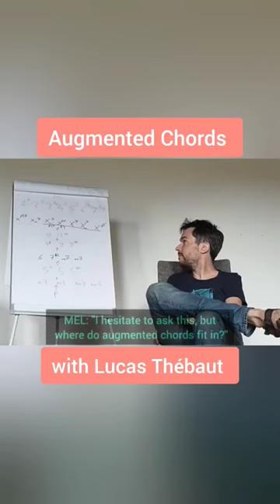Augmented chords with Lucas Thébaut